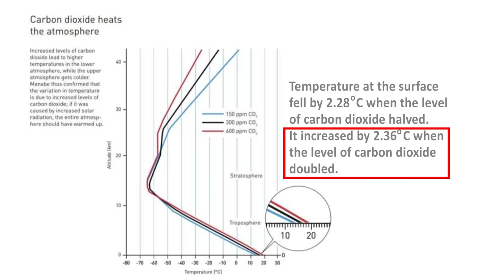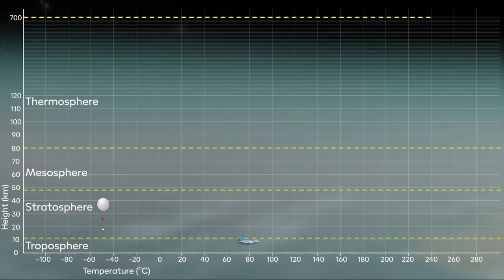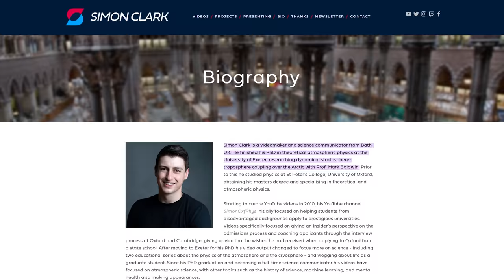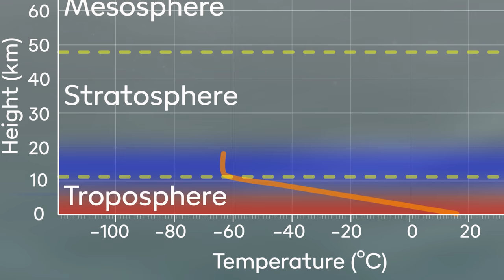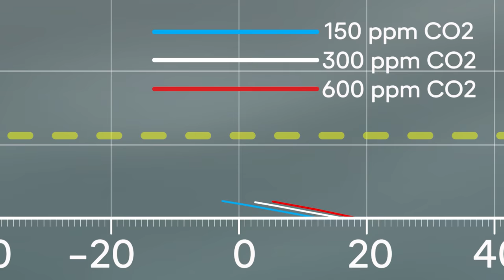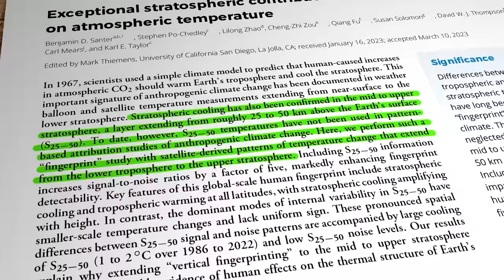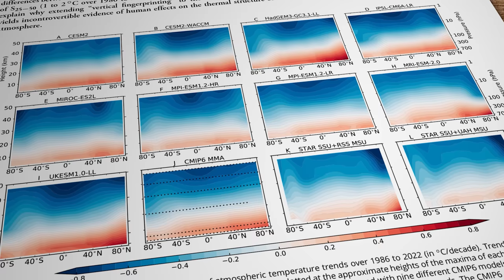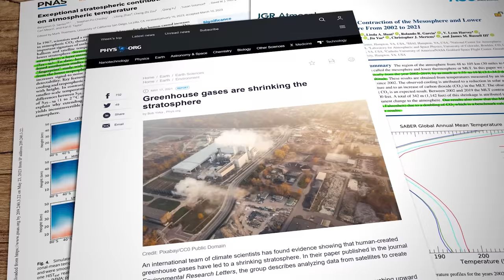Why is our upper atmosphere cooling?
We've all heard about the warming of our atmosphere, but now we're being told it is cooling as well! How come? Apparently it's all to do with how the different layers of our atmosphere react to incoming sunlight and outgoing infrared light. Research now shows that cooling in the upper layers could be jeopardising satellite orbits and opening up a new ozone hole above the arctic. So what's going on??

Center for Behavior and Climate.

Research Links